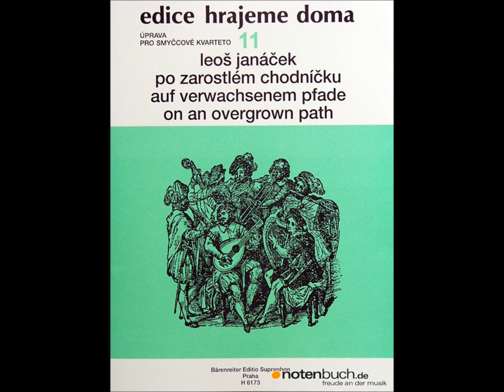András Schiff "Auf verwachsenem Pfade" Janacek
"Po zarostlém chodnícku" "On an overgorwn path"
"Auf verwachsenem Pfade" by Leos Janacek
András Schiff, piano
Mozarteum Salzburg, VII.1992